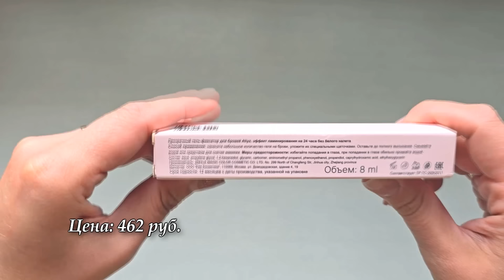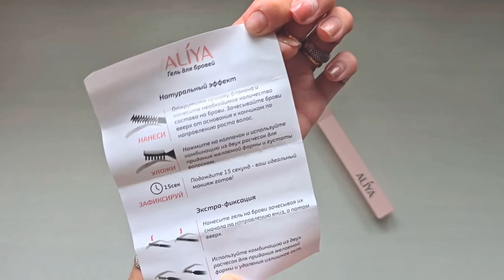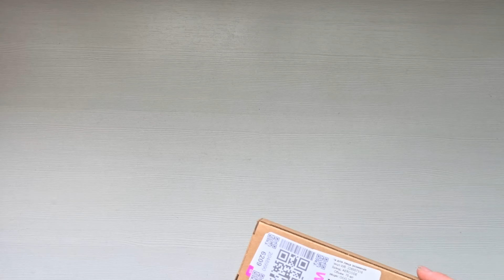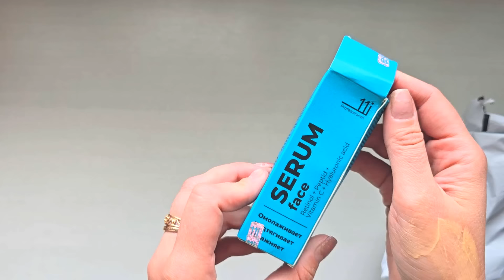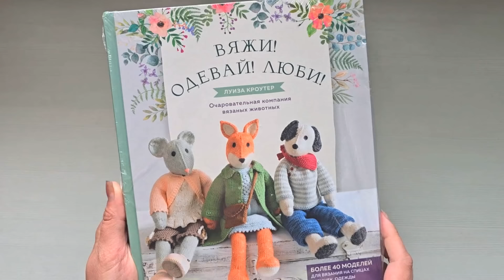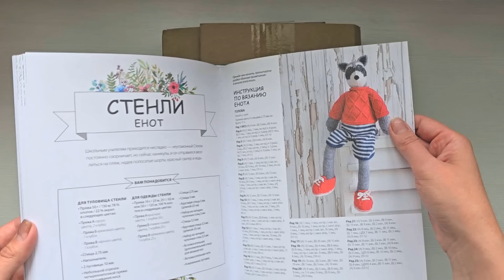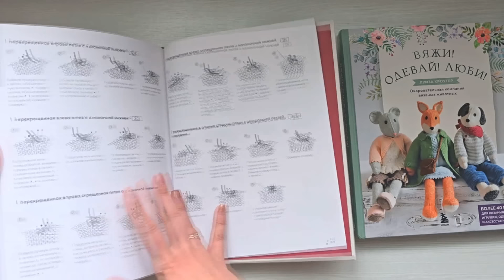ОДЕЖДА КОСМЕТИКА КНИГИ... с WILDBERRIES 💰 | Распаковка посылок 🛍️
Мои покупки:
     Артикул: 10192232
9) Тайны аранских узоров. 110 подлинных аранов
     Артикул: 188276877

00:00 ► вступление
00:06 ► Халат домашний на молнии
01:27 ► Юбка миди джинсовая с разрезом
01:49 ► Гель для бровей прозрачный фиксирующий
03:05 ► Энзимная пудра для умывания пилинг
04:26 ► Маска для лица очищающая энзимная
05:32 ► Сыворотка для лица с витамином С и пептидами
06:33 ► Крем для лица увлажняющий восстанавливающий 50 мл
07:43 ► Вяжи! Одевай! Люби!
08:39 ► Тайны аранских узоров. 110 подлинных аранов